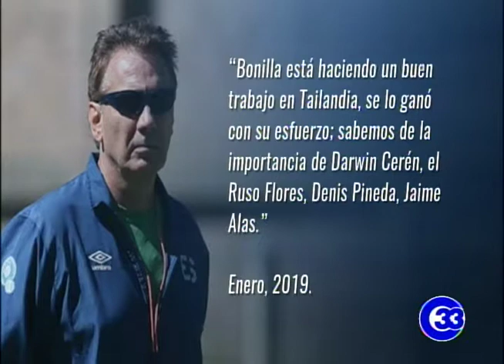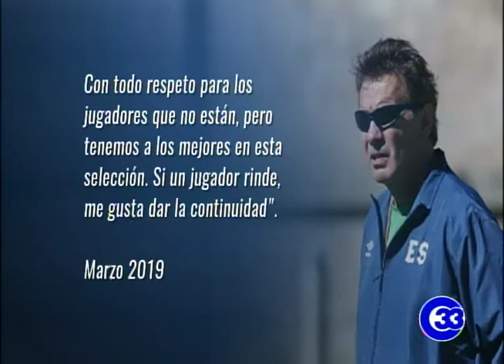ElGráficoTV | Monterroza: "No sentí molestia, puedo aportar a la Selección"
Marvin Monterroza se presentó a la penúltima práctica de selección, previo al juego contra Montserrat. El cuerpo médico le realizó una ultra para verificar si no tenía recaída por la contractura muscular en el bíceps femoral en la pierna derecha que lo había marginado de su equipo por casi 14 días.